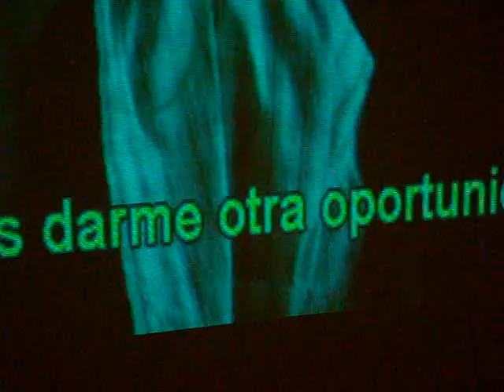Day Tripper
Omar and Carissa do the best verison of Day Tripper the world has seen since The Beatles.